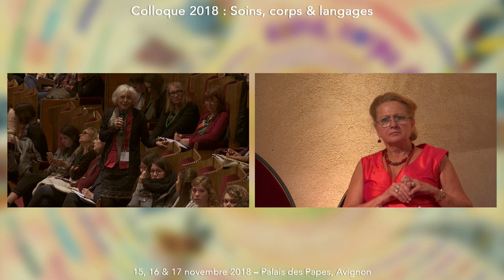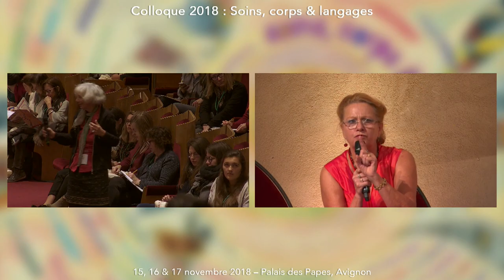Dès le début de la vie in utero, l'origine du langage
Jeudi 15 novembre 2018 matin
Précolloque - Carte blanche
Régine Prat